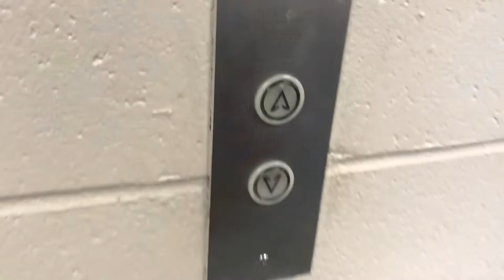Brooklyn Thrifting + volunteering adventure at Fabscrap & Goodwill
☞ DISCOUNTS
O’beehave Refill Bar

                      DON’T FORGET
↬ SHARE & LIKE the video, let’s me know you’ve enjoyed it!!